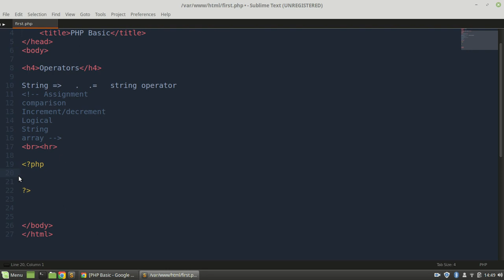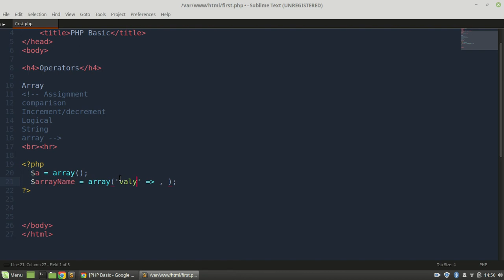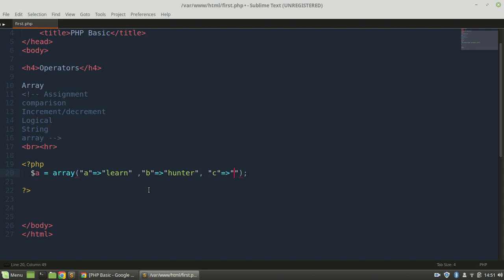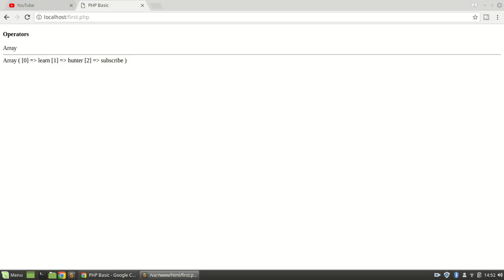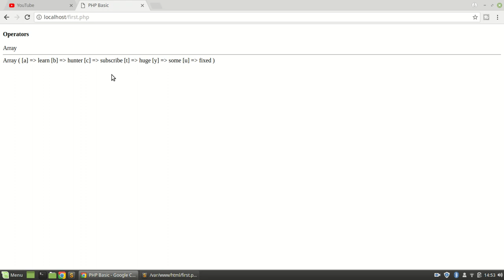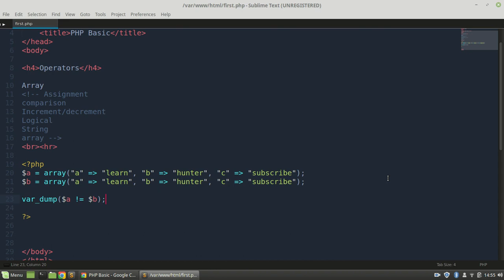PHP bangla tutorial 2018 part-19(ARRAY OPERATOR)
PHP is a popular general-purpose scripting language that is especially suited to web development.PHP means PHP hypertext preprocessor. php bangla tutorial for begginers.PHP from zero to hero